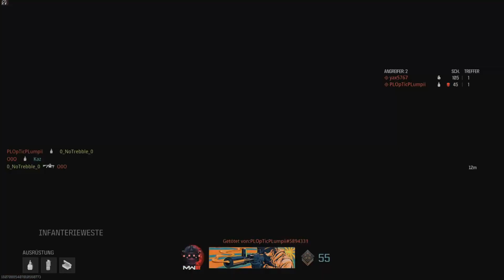MW III Same daily challange as last time on Terminal with RGL 80 and knife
Unknown177_; Joshua Jay Myers and Ace King No Commentary

                                                     Benjamin Bauer
                                                     Tonstudio und Recording
                                                     49406 Barnstorf